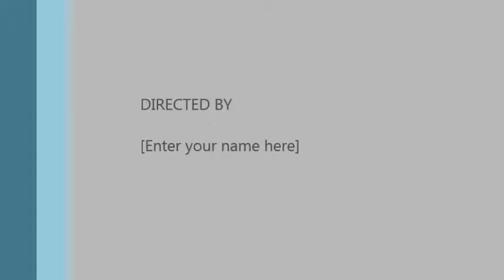My Movie stage set up attempt 2 Copy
Initial stage set up, having just returned from seabed with travel cylinder and transfer to stage set.